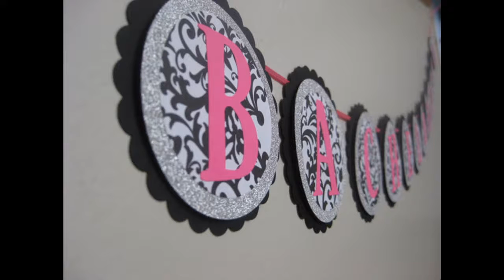Pink black party themed decorating ideas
Check out the video of best collection of  party decorating ideas and get ideas of invitations to thank-you cards, find all the indoor and outdoor decorations, party games, themed party, craft ideas, Wrapped Drink Bottles, Cakes, drink and food ideas,banners, favor bags or costumes, and supplies you need to make
every party memorable. No matter what you're celebrating, the party you make should be memorable and manageable. It’s your party, so plan it with detail, these great ideas are surprisingly easy to do for 1 year old, art, backyard on a budget, birthday on a budget, black and white, budget, cheap, christmas budget, christmas on a budget, christmas pinterest, confirmation, country, decorating ideas english tea party, decorating ideas for jazz party, decorating party room ideas, decorating party tent ideas, decorating party ideas., dinner, dinner on a budget, diy party decoration ideas.

It doesn't take much to turn your home into a party space. Pick a few of these simple ideas to make your party amazing. Check out these designs that can be reused year after year. Get a lot of joy for your party with this affordable and versatile party material. Make your table shine by using the snacks as creative decor. Whether you're decorating a ballroom or a backyard, find out best birthday party decorations and ideas to suit your style. holiday on a budget, holiday